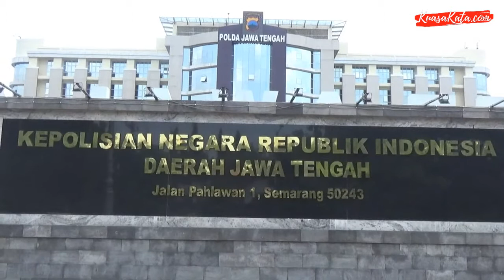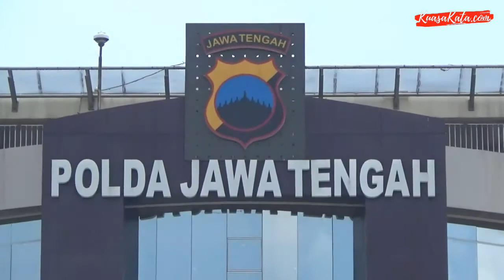Pengedar Narkoba Tertangkap, Kapolda Jateng: Bisa Selamatkan 91 Ribu Nyawa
Jajaran Direktorat Reserse Narkoba Polda Jawa Tengah belum lama ini menangkap dua orang terduga pengedar barang haram narkoba. Dari penangkapan itu, Polda Jateng turut mengamankan berbagai barang bukti.

Kapolda Jateng, Irjen Pol Ahmad Luthfi mengatakan, penangkapan itu bermula dari adanya laporan pihak Lapas kelas 1 Kedungpane Kota Semarang. Pihak lapas saat itu melaporkan adanya terduga pengedar narkoba di depan lapas. Sementara terduga, telah diamankan terlebih dahulu oleh pihak lapas.